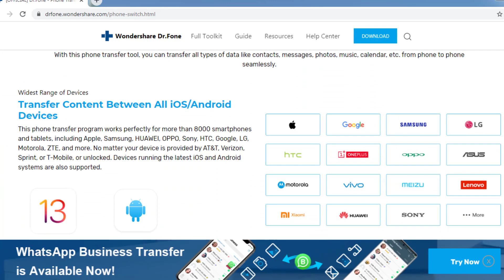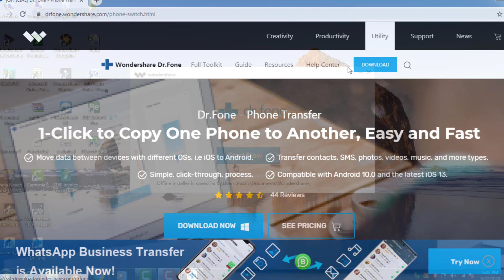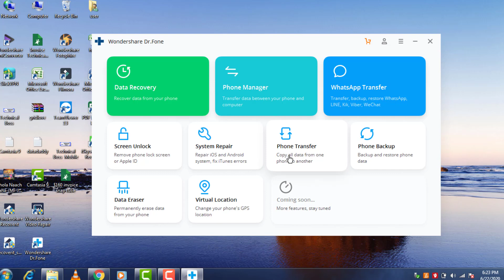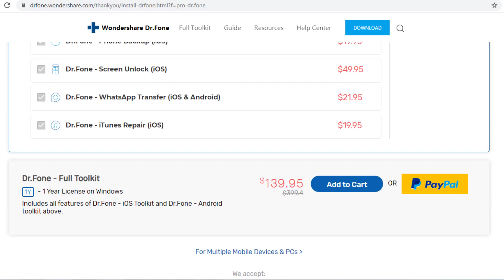How To Transfer All Data From One Mobile To Another Mobile like Message,photo,music,call history,etc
This tool enables you can transfer everything from one phone to another. Data like contacts, messages, photos, music, calendar, etc. from android to android , android to iOS, iOS to iOS, iOS to android seamlessly.

Thanks